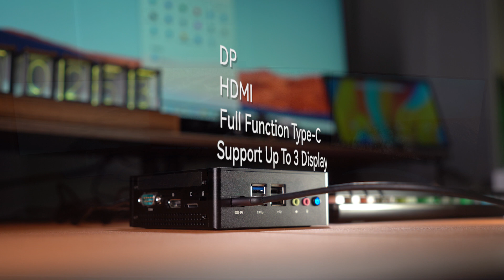TECLAST Mini PC N15, 16GB DDR4 512GB PCI-e 3.0 SSD, Mini Computer Desktop Intel N5095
Powerful Mini PC Teclast N15 minipc is powered by 10nm Intel Celeron Processor N5095 (4C/4T, 4 MB L3 Cache, base frequency 2.0GHz, up to 2.9 GHz), CPU speed arrives 2933 MHz, which offers incredible responsiveness compared to the Intel Celeron N4120. It weighs only 400g. The compact size makes the Intel Mini PC the best choice for work and entertainment.
Visit here: